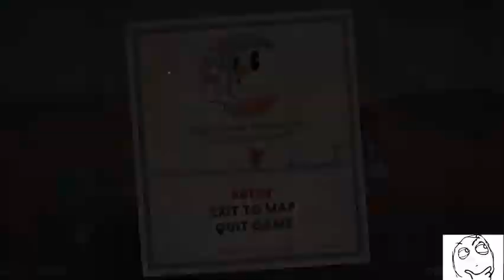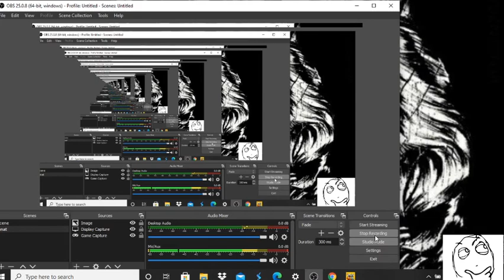why wont anyone bring this up about chris hansen??